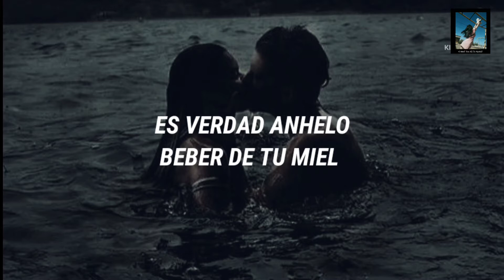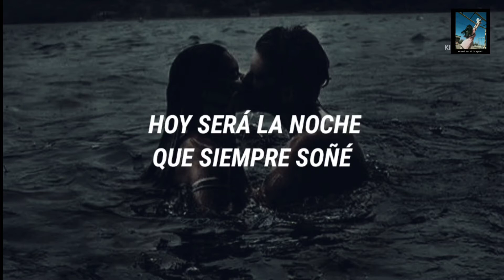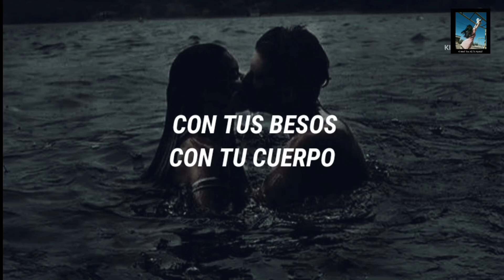𝙻𝚞𝚒𝚜 𝙼𝚒𝚐𝚞𝚎𝚕- "𝙲𝚘𝚗 𝚝𝚞𝚜 𝚋𝚎𝚜𝚘𝚜☽︎"//𝙻𝚎𝚝𝚛𝚊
𝙻𝙴𝚃𝚁𝙰
Que puedo hacer
Si el verte me hace enloquecer
Es verdad
Anhelo beber de tu miel

Acercate
Empápame con tu querer
Ámame
Impregna tu escencia en mi piel

Con tus besos, con tu cuerpo
Tu mirada al despertar
El rocio de tu pecho
Es como beber de un manantial

Olvidate, del tiempo
Y solo entregate
Hoy será
La noche que siempre soñé

Atrévete
Y dame solo un beso mas
Cúbreme
Con el velo de tu desnudez

Y en tus beso qusiera por siempre vivir
Llévame a tu lado al lugar donde soy feliz...

El rocio de tu pecho (el rocio)
De tu pecho...
Es como beber

                 COMENTAR QUE OTRAS CANCIONES TE
                        GUSTARIA VER EN EL CANAL
Ten un gran dia